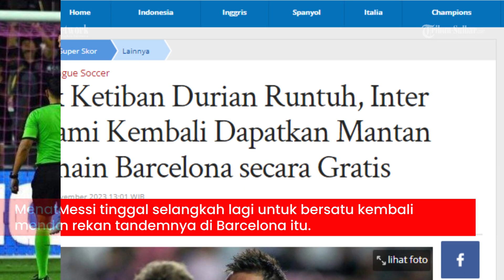Bak Ketiban Durian Runtuh, Inter Miami Kembali Dapatkan Mantan Pemain Barcelona secara Gratis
TRIBUNNEWS.COM - Hasil buruk di ajang Major League Soccer (MLS) musim 2023, membuat Inter Miami berbenah diri.

Menatap kompetisi MLS 2024, Inter Miami santer dikabarkan mendatangkan mantan striker dari Barcelona, Luis Suarez.

Lionel Messi tinggal selangkah lagi untuk bersatu kembali dengan rekan tandemnya di Barcelona itu.

Artikel ini telah tayang di Tribunnews.com dengan judul Bak Ketiban Durian Runtuh, Inter Miami Kembali Dapatkan Mantan Pemain Barcelona secara Gratis,